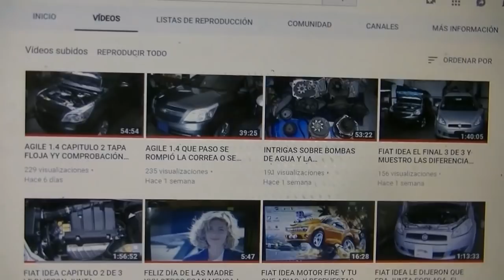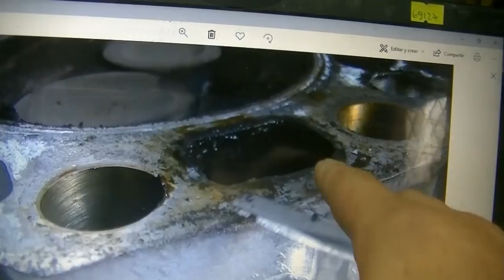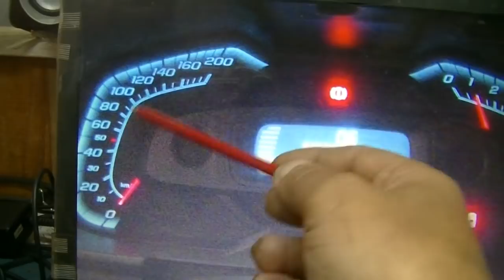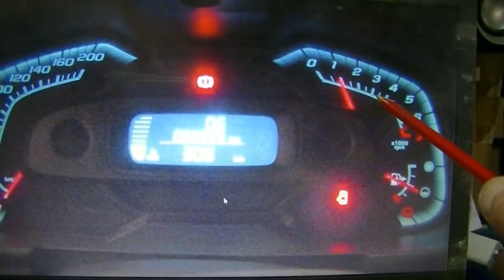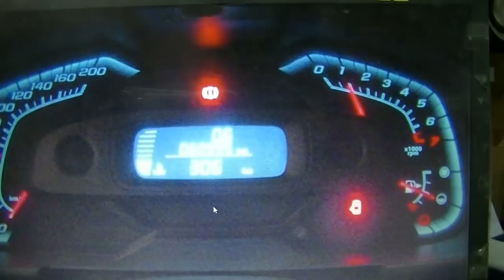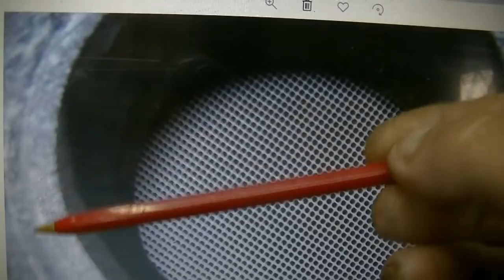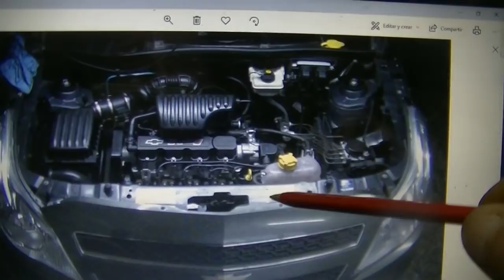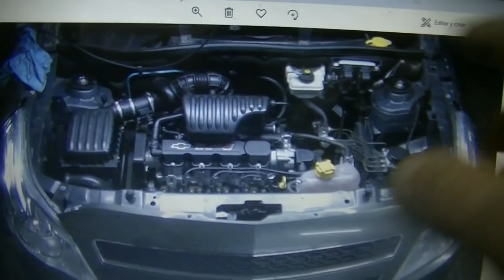AGILE ETAPA 3 CUAL FUE EL MOTIVO Y TEMA DE LA DES CARBONIZACIÓN PARA TODOS LOS AUTOS EN GENERAL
LABORATORIO MECÁNICO AUTOMOTOR .SI BIEN MUESTRO UN CHEVROLET AGILE .EL TEMA ES PARA TODOS LOS AUTOS EN GENERAL